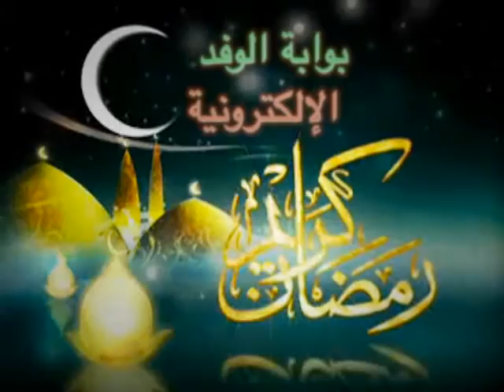رفع القمامة وإزالة التعديات والاشغالات مستمر بالمنيا